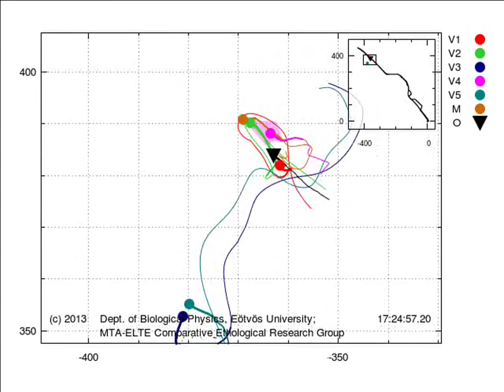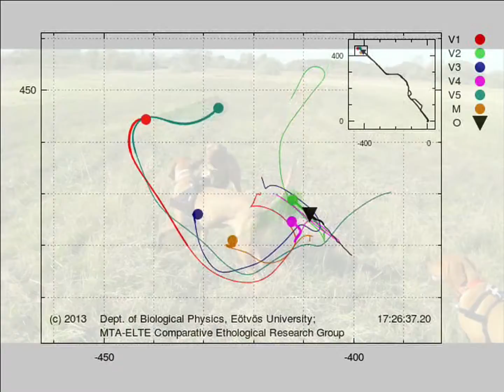Motion patterns of a Vizsla group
The video shows a group of dogs equipped with GPS around the owner during a free walk. We obtained high-resolution spatio-temporal GPS trajectory data from five Vizslas and a mixed breed dog belonging to the same household and their owner during fourteen walks, and identified several features of the dogs' paths (e.g., running speed or distance from the owner) that are characteristic of a given dog. A detailed analysis of motion patterns quantified leading-following interactions between pairs of dogs that run loops jointly. We found that the network constructed from the leader-follower relations was hierarchical, and the dogs' positions in the network correlated with their age, and their dominance rank order, trainability, controllability, and aggression derived from questionnaires. See Ákos et al